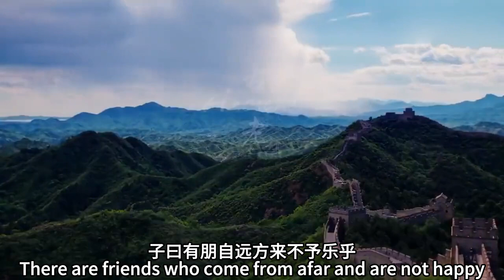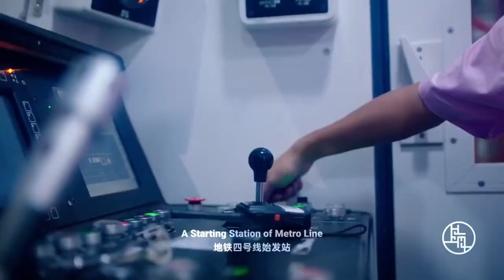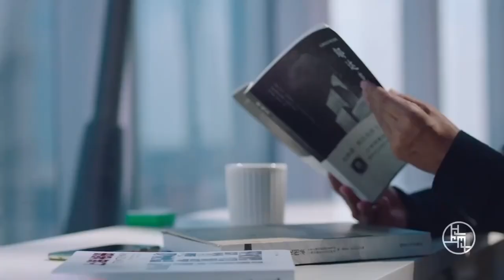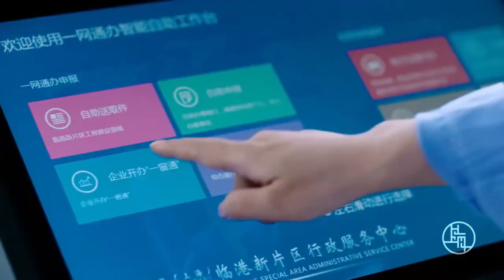Transcendentally edited scenery and wonders across China to share with you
Transcendentally edited scenery and wonders across China to share with you, Beijing, Chongqing, Shanghai, Xinjiang